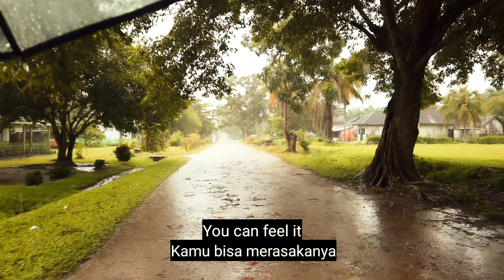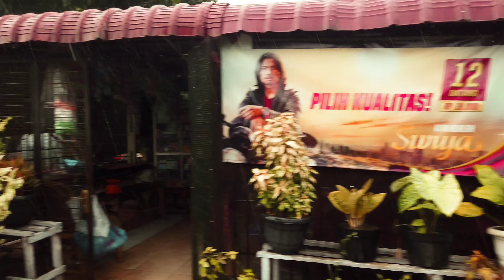WALKING IN HEAVY RAIN IN INDONESIA, RAIN VILLAGE AMBIENCE (RELAXING RAIN SOUNDS FOR SLEEP) ASMR 4K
Walking in heavy rainstorm in the village, my previous video was walking in heavy rain at night. Rain sounds and beautiful 4k rain ambience in North Sumatra Indonesian village for relaxing rain sounds for sleeping. Indonesia rainy walk in heavy rain for asmr Indonesia.

Video is filmed and recorded on location

Don't copyright any of my content